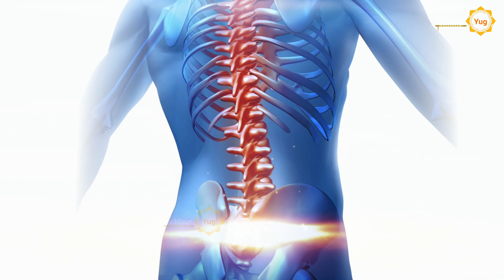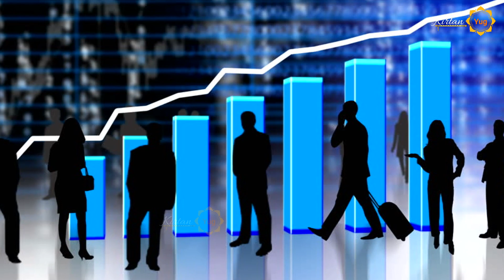ॐ का विज्ञान I Power of OM on Scientific basis I Feel the OM inside you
Voice Over - O.P. Rathore
Mix & Mastered - Tarun Arun Bros
Video - Pramod Sharma
Presented By - KIRTAN YUG
© Copyright: Kirtan Yug
Label:- Kirtan Yug